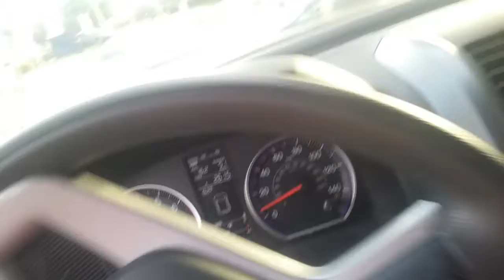Lizard get a free ride, me and my Lizard